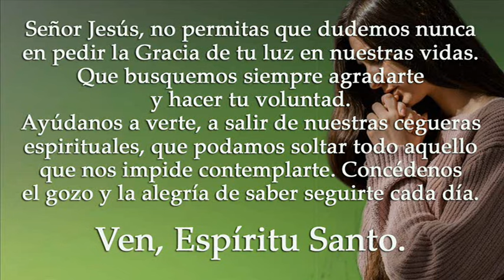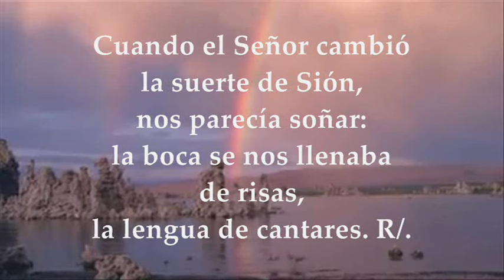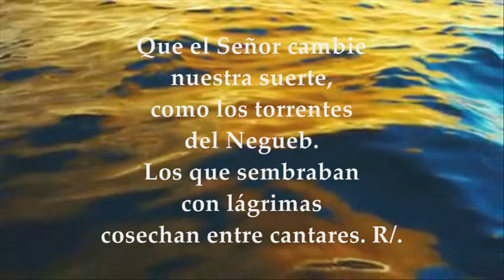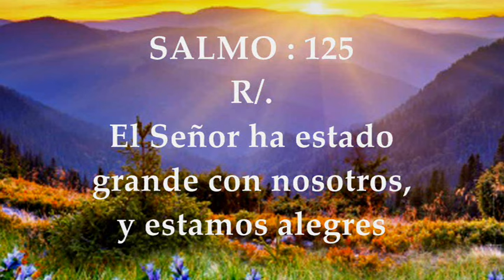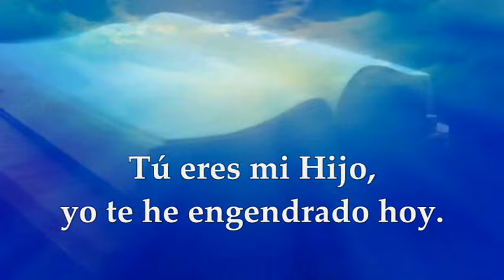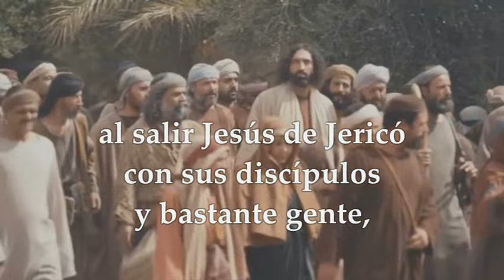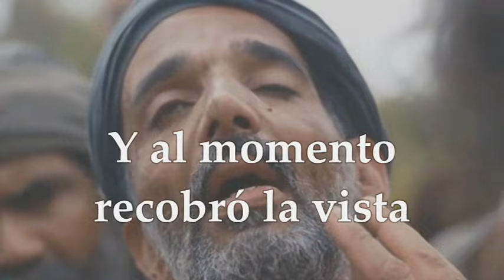EVANGELIO DOMINGO 27 DE OCTUBRE DE 2024 | MARCOS 10,46-52| DOMINGO 30°TIEMPO ORDINARIO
EVANGELIO Y LECTURAS EUCARISTÍA DOMINGO 27 DE OCTUBRE DE 2024 TRIGÉSIMO DOMINGO DEL TIEMPO ORDINARIO CICLO B. Primera Lectura: Del libro del profeta Jeremías 31,7-9 Salmo 125,1-2ab.2cd-3.4-5.6 R/. El Señor ha estado grande con nosotros, y estamos alegres. Segunda Lectura: De la carta a los Hebreos 5,1-6 Evangelio según san Marcos 10, 46-52.
El clamor de Bartimeo:
En el pasaje de Marcos 10,46-52, encontramos a Bartimeo, un ciego mendigo, sentado al borde del camino. Al enterarse de que Jesús estaba pasando, comenzó a gritar con todas sus fuerzas: “¡Jesús, hijo de David, ten compasión de mí!” Este clamor desesperado de Bartimeo nos recuerda la importancia de no rendirnos ante las dificultades y de buscar la ayuda divina con fe y esperanza. En nuestra vida diaria, enfrentamos situaciones que parecen insuperables, pero el ejemplo de Bartimeo nos invita a elevar nuestra voz y confiar en que Dios escucha nuestras súplicas.
La perseverancia en la fe:
A pesar de las reprimendas de la multitud, Bartimeo no dejó de gritar. Esta actitud de perseverancia es crucial en nuestra vida de fe. En ocasiones, podemos sentirnos desanimados por las críticas o la falta de apoyo de quienes nos rodean. Sin embargo, la fe perseverante de Bartimeo nos enseña a mantenernos firmes en nuestras convicciones, a seguir adelante incluso cuando el camino se torna difícil. En nuestra comunidad, debemos apoyar y animar a aquellos que buscan a Dios con sinceridad, recordándoles que su perseverancia será recompensada.
La llamada de Jesús:
Jesús se detuvo y pidió que llamaran a Bartimeo. Este momento es significativo porque muestra que Jesús siempre está dispuesto a escuchar y responder a quienes claman con fe. En nuestras actividades diarias, ya sea en el trabajo, en el hogar, debemos estar atentos a las necesidades de los demás. La llamada de Jesús a Bartimeo es una invitación a ser sensibles a los clamores de aquellos que nos rodean, ofreciendo nuestra ayuda y nuestro apoyo cuando más se necesita.
La respuesta a la llamada:
Bartimeo, al escuchar que Jesús lo llamaba, dejó su manto, se puso de pie y se acercó a Jesús. Este acto de dejar el manto simboliza desprenderse de aquello que nos impide acercarnos a Dios. En nuestra vida cotidiana, a menudo nos aferramos a cosas materiales o actitudes que nos alejan de nuestra fe. Bartimeo nos invita a soltar esas cargas y a responder con prontitud al llamado divino.
La sanación y el seguimiento:
Finalmente, Jesús pregunta a Bartimeo qué quiere que haga por él, y al escuchar su deseo de recuperar la vista, lo sana con su palabra: “Tu fe te ha salvado.” Bartimeo recobró la vista y siguió a Jesús por el camino. Este milagro es un poderoso recordatorio de que la fe sincera tiene el poder de transformar nuestras vidas. La sanación de Bartimeo nos invita a reflexionar sobre nuestras propias necesidades espirituales y físicas, y a confiar en que Dios tiene el poder de sanar y renovar. Al seguir a Jesús, Bartimeo nos muestra el camino del discipulado, un camino de fe, servicio y dedicación a la misión apostólica.